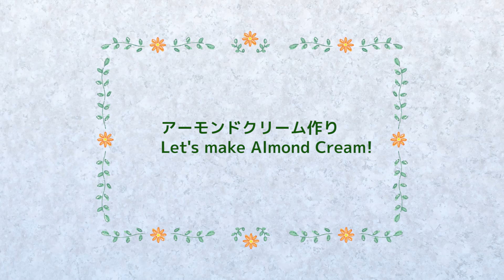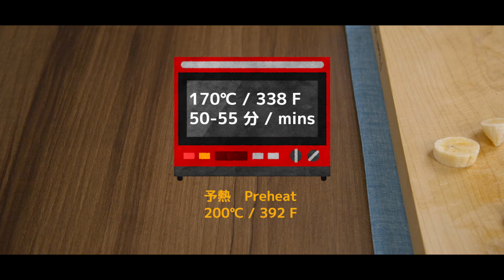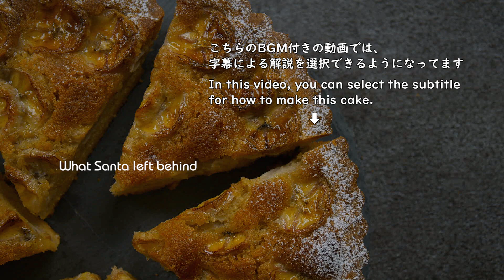【No Music】焼きバナナタルトの作り方 / Banana Tart Recipe【ASMR】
バター多めのアーモンドクリームにバナナをたっぷり敷いて、焼き込みました。さっくりしっとりの素朴で美味しいタルトです＾＾
アーモンドクリームは火通りをよくするために薄力粉を少量加えています。

材料は下記にあります。
The ingredients are listed below.

■タルト台
無塩バター　50ｇ
粉糖　50ｇ
薄力粉　120ｇ
バニラオイル　3-4滴

■アーモンドクリーム
卵S~M　1個（45-50ｇ）
アーモンドプードル　50ｇ
薄力粉　10ｇ

バナナ　2-3本

※仕上げ用（省略可）
メープルシロップ　大さじ1
ブランデー　小さじ1
粉糖　適量

【ingredients】 18 cm (7-inch) tart pan with a removable bottom

■ Tart Crust
50g (1.8 oz) unsalted butter
50g (5.5 Tbsp) powdered sugar
1 egg yolk
20g (3.3 Tbsp) almond flour
120g (about 1 cup) cake flour
3-4 drops of vanilla oil

■ Almond Cream (crème d'amande）
70g (2.5 oz) unsalted butter
45g (1.6 oz) cane sugar
1 egg  (45-50g, 1.6-1.7 oz)
50g (1.7 oz) almond flour
10g (1 Tbsp) cake flour

2-3 bananas

■for brushing
1 Tbsp maple syrup
1 tsp brandy

■for dusting
powdered sugar

※1cup=235cc(USA)